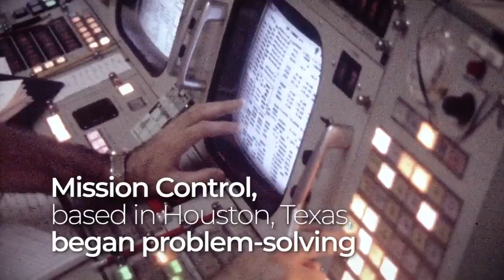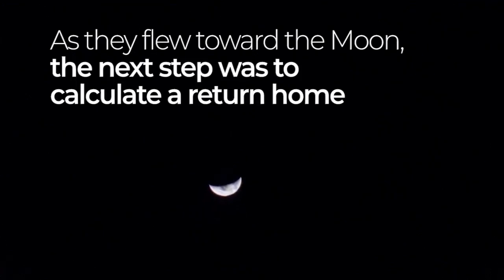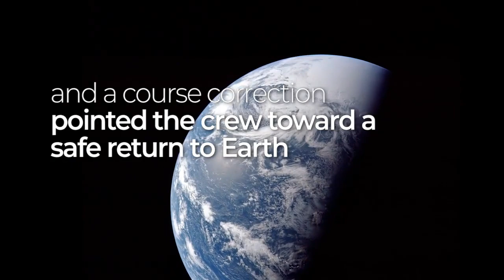Apollo 13 crew talks about historic oxygen tank explosion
Apollo 13 astronauts Jim Lovell and Fred Haise, along with flight director Glynn Lunney, talk about the explosion of the oxygen tank on the spacecraft's service module. -- Apollo 13 at 50: How NASA turned near disaster at the moon into a 'successful failure' in space

From the National Archives - Watch "Apollo 13: We've Got a Problem" documentary

Credit: NASA
Additional footage and audio: Stephen Slater and Ben Feist/Apollo in Real Time
Additional enhanced images: Andy Saunders